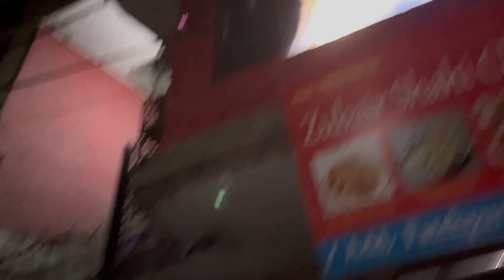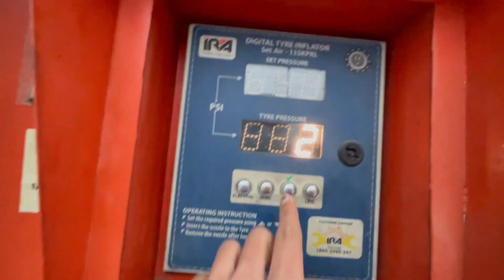Snowfall Dekhne Kha Pahuch Gye?🥶| New Trip | Tarun Thakur Vlogs.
Hey friends, Tarun Thakur  this side & thank a lot for watching my videos. Please "LIKE" the video if you enjoyed watching or also "COMMENT" if you want to Suggest something or Appreciate.